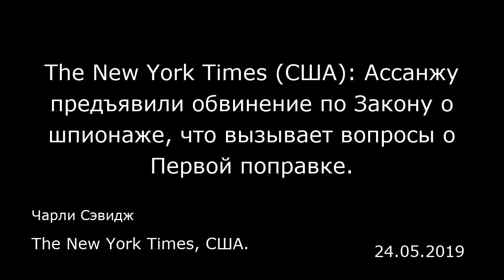The New York Times (США): Ассанжу предъявили обвинение по Закону о шпионаже, что вызывает вопросы о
The New York Times (США): Ассанжу предъявили обвинение по Закону о шпионаже, что вызывает вопросы о Первой поправке.
Чарли Сэвидж
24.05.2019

Вашингтон — Руководителю «Викиликс» Джулиану Ассанжу предъявили обвинения по 17 пунктам Закона о шпионаже за его участие в получении и публикации в 2010 году секретных военных и дипломатических документов. С таким заявлением в четверг выступило Министерство юстиции. Это весьма необычный случай, и он вызывает серьезные вопросы, связанные с Первой поправкой.  Новые обвинения стали составной частью расширенного обвинительного акта, на котором настояла администрация Трампа. Они существенно повышают ставки в деле Ассанжа, которому грозит экстрадиция из Британии на основании требований федеральной прокуратуры Северной Виргинии, которая обвинила его в хакерских взломах.  Это стало очередным витком в карьере Ассанжа, который на своем жизненном пути претерпел несколько трансформаций. Сначала он был борцом за полную транспарентность, потом стал беглецом от шведской юстиции, начавшей расследование его сексуальных преступлений, затем превратился в орудие российского вмешательства в выборы, и после всего этого стал обвиняемым в совершении преступления в США. Ассанж стал знаменит на весь мир около 10 лет тому назад как сторонник открытости и разоблачитель государственных секретов. Но теперь, когда против него выдвинуто такое обвинение, он становится фигурантом дела, могущего внести в разряд противозаконных действия, которые чрезвычайно важны для американских авторов журналистских расследований, пишущих на тему национальной безопасности.  Это дело не имеет никакого отношения к российскому в...